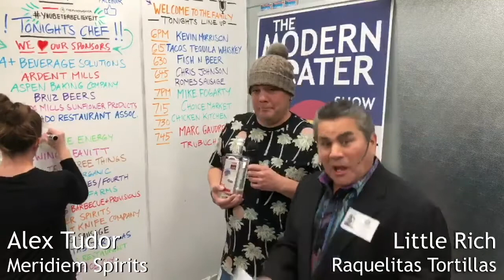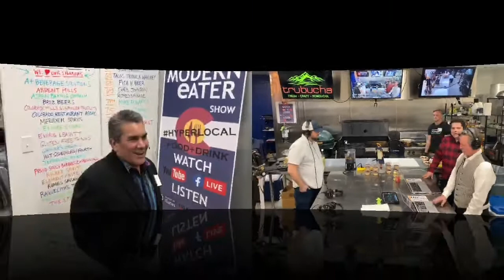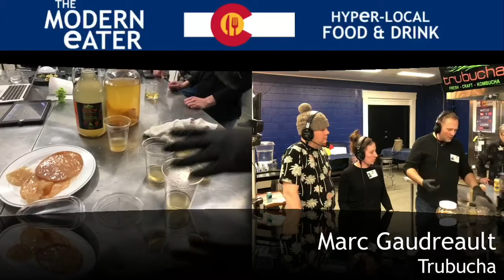You did't know this about tacos! taco recipes for your holiday guests, chef Kevin Morrison 12-14-19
We're so excited to have chef Kevin Morrison from Tacos Tequila Whiskey and Fish N Beer on the show!

Get ready for some grilled and fried oysters from Seattle Fish Company, Mahi Mahi two ways, fresh Bass, Queso del la plancha and more with Rome's Sausage, and Gluten Free Things, Inc.!!

Mike Fogarty from Choice Market will be here whipping up some chicken sandwiches and talking about all the awesome things that Choice Market is doing here in Denver!

We absolutley love Kombucha, and nobody is making it better than Marc Gaudreault at Trubucha, so delicious!

If technology is what you need in your restaurant or bar, then you'll love to meet Jordan Alcala from J Technologies! Find out how he can make your place of business more enjoyable for your eyes and ears!